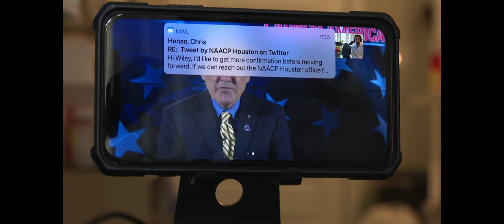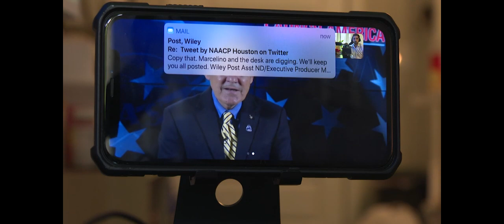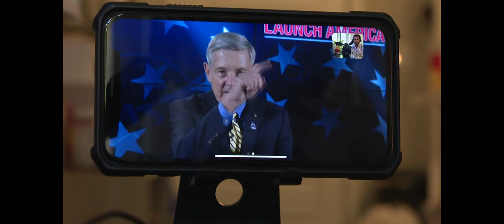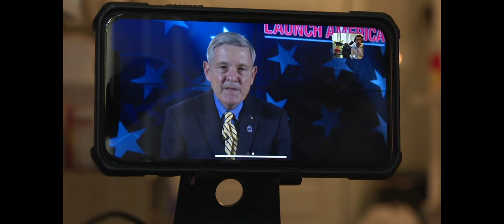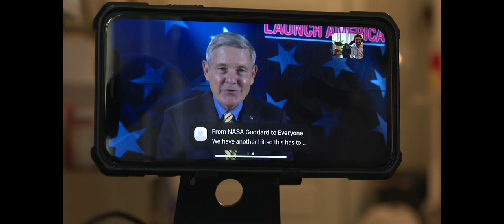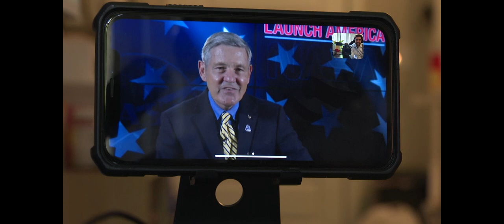'Historic event': Former astronaut Bob Cabana discusses Wednesday's space launch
Cabana, the center director of Kennedy Space Center, discusses the future of space flight, a mission to Mars, and NASA's goal to explore deep space.